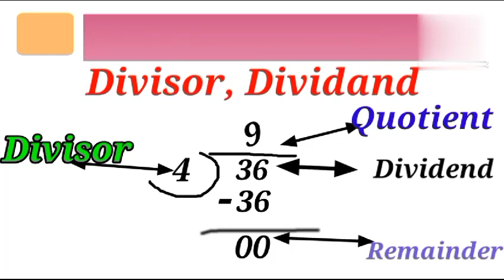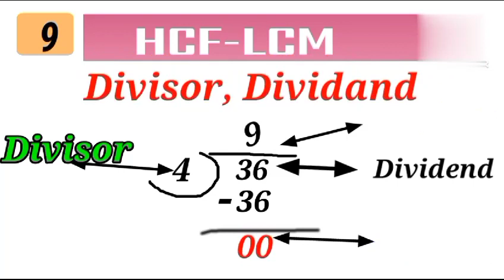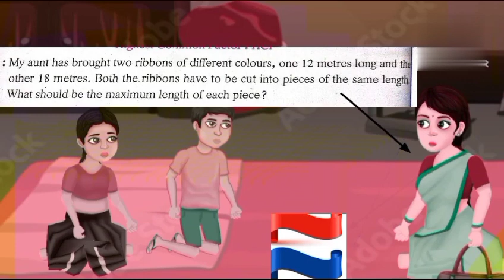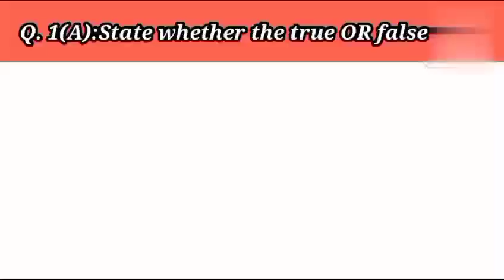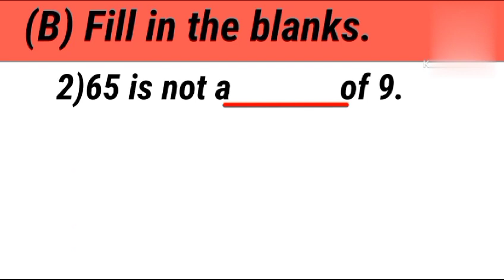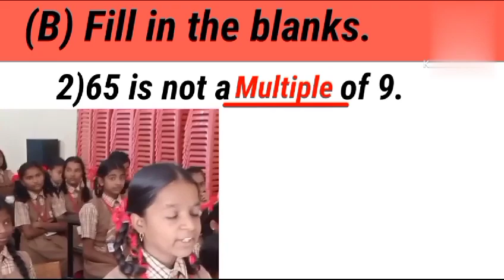इयत्ता सहावी विषय गणित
विषय गणित इयत्ता सहावी